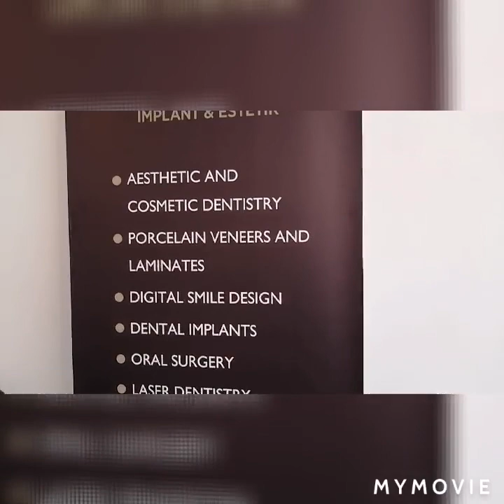Part 1..Don't be scared guys,Because my Dentist put 6 implant in my upper part of my teeth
Hindi ko naramdaman ang sakit nung hiniwa ang gums ko at nilagay ang implant pero after wala ng anesthesia dun ko na naramdaman ang sakit pero 2days Lang..
Next ulit sa baba naman..